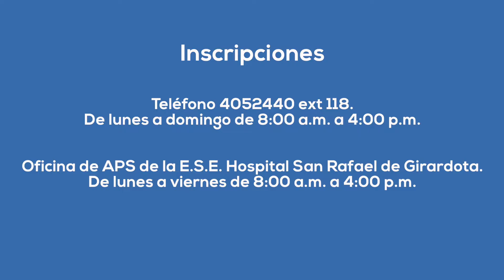Mamogratón: mujeres unidas por la detección temprana del cáncer de mama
Estamos modo rosa
¡Una mujer segura, es una mujer que se cuida!

La Administración Municipal a través de la Secretaría de Salud, Participación Ciudadana y Protección Social en convenio con el Hospital San Vicente Fundación, invita a todas las mujeres girardotanas, entre los 40 y 70 años, a realizarse la mamografía de manera gratuita, para la detección temprana del cáncer de mama.

Inscripciones en la línea de teléfono 4052440 ext 118, de lunes a domingo de 8:00 a.m. a 4:00 p.m. o en la oficina de APS de la E.S.E. Hospital San Rafael de Girardota, de lunes a viernes de 8:00 a.m. a 4:00 p.m.